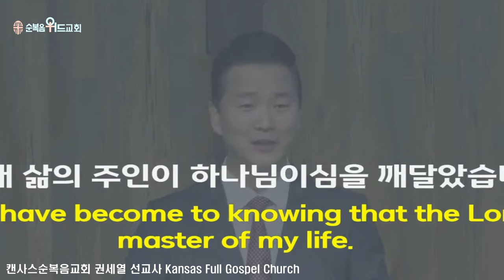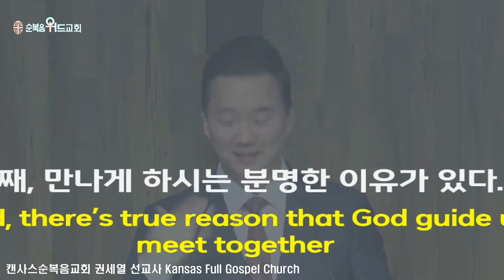순복음선교행전 ▶ 만나게 하신 분이 하나님이십니다 - 권세열 선교사 ( 미국 캔사스 파송 선교사 )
캔사스순복음교회는 기쁨과 성령이 충만하여
하나님 사랑 이웃 사랑하는 제자 공동체입니다.

- 주일 -
1부 예배 : 오전 08시 50분
2부 예배 : 오전 10시 50분
- 금요 성령 집회 : 오후 7시 30분